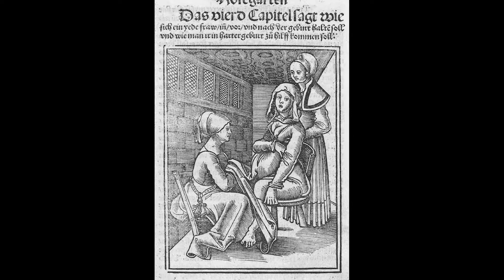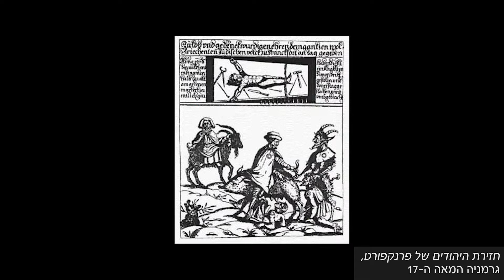2.7 "הנפילה" של ג'ודי שיקגו - ד"ר מור פרסיאדו - V.01